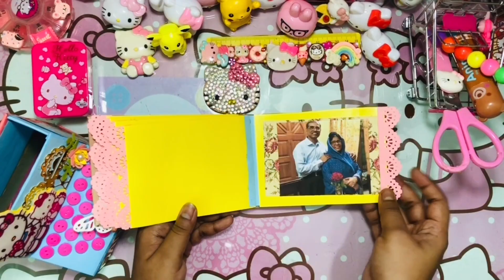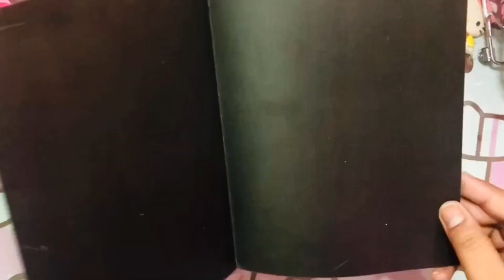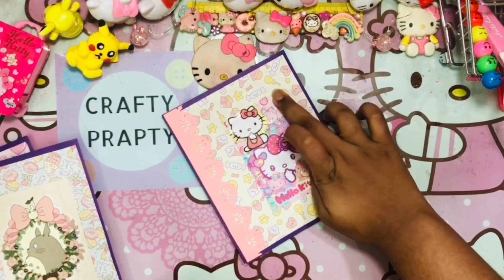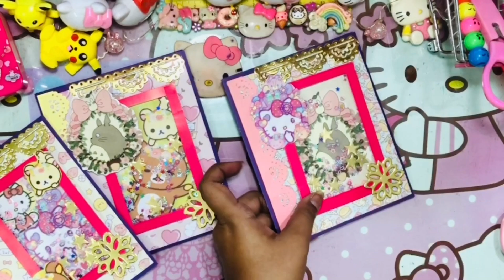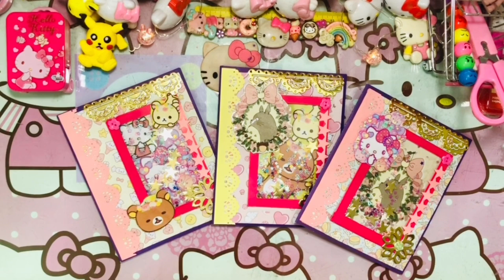DIY 5 kawaii Handmade Scrapbook card / DIY kawaii scrapbook/ DIY kawaii card